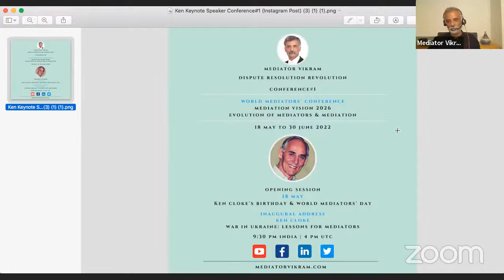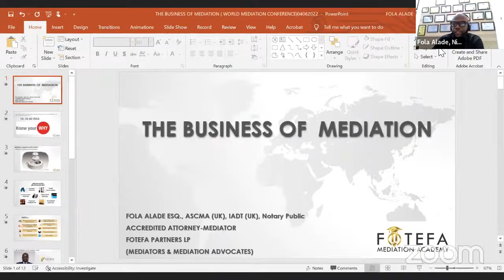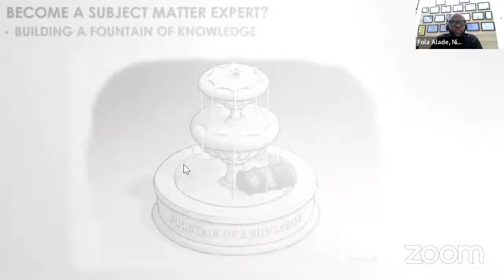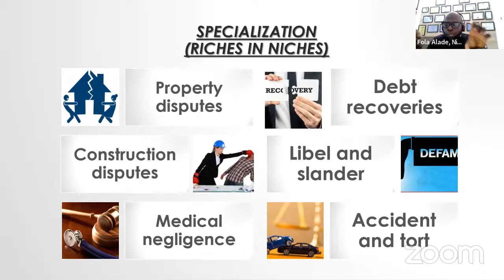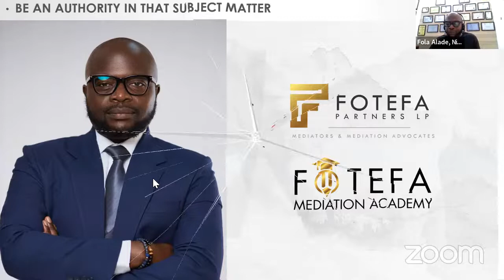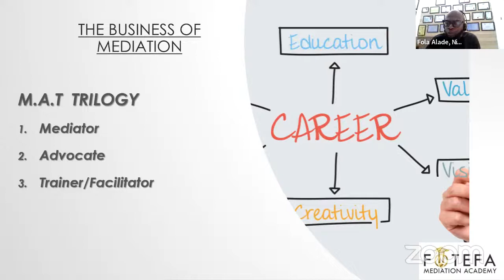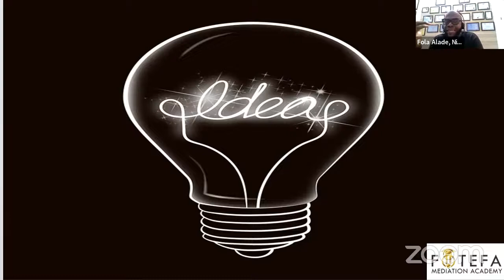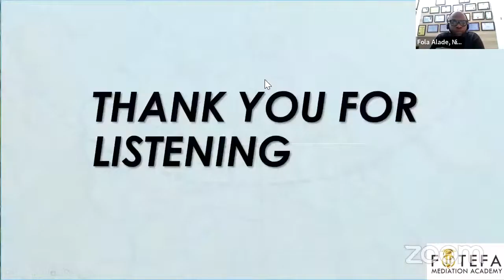Session#22 Business of Mediation - World Mediators’ Conference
Session#22
Business of Mediation

Conference#1
World Mediators’ Conference
Mediation Vision2026: Evolution of Mediators & Mediation
18th May to 30th June 2022

Link to the Schedule of the Conference is It’s subject to change and will keep getting updated.

Fola Alade, Lauretta Ikyaagba and Isaac Asare will be participating in the discussion. I’ll get in touch with you.

Inaugural Address for the Conference was given by Ken Cloke on 18th May which is also his Birthday. I’m celebrating 18th May as World Mediators’ Day because Ken is a role model for Mediators, a thought leader and Grand Old Man of Mediation in the world. Please visit KenCloke.com to know more about the legend. Link to the recording of the Inaugural Address is

Sessions of the Conference will be live-streamed on YouTube and the recordings will also be available there. List of Panellists are mentioned in the Schedule. YouTube links to the sessions will be available in the Schedule. Link to the Channel is

Broad points for discussion are given in the Schedule and are also on my website MediatorVikram.com. You could also suggest a topic in relation to your Mediation Vision 2026. Link to the post is

There are NO charges to participate in my activities for the promotion of Mediation and Mediators including this Conference. My shows and events are live-streamed on Social Media and the recordings are also available there as a FREE resource. If you appreciate the work I'm doing you could send a gift. It's like taking me out for a meal or just a coffee or like paying a subscription to an organisation promoting Mediators & Mediation. It's not the amount but the thought that counts. Please let me know the thought behind the support. It feels nice to be appreciated. You can send your gift through PayPal from anywhere in the world. Link is In India you can do a UPI transfer. UPI ID is 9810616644@PayTm. Let me know if you need my bank details to make a direct bank transfer.

Join my Dispute Resolution Revolution. Visit MediatorVikram.com for details.

Please share this post. One small step for you, one giant leap for Mediators, Mediation and Mankind.

Mediator Vikram